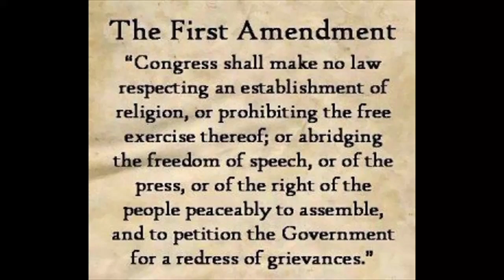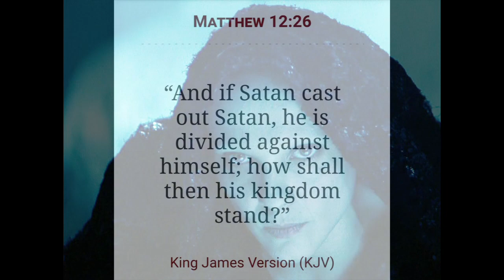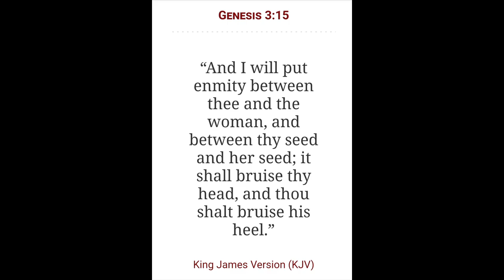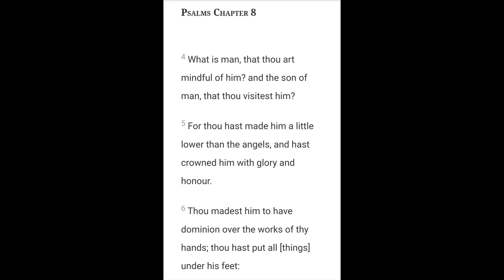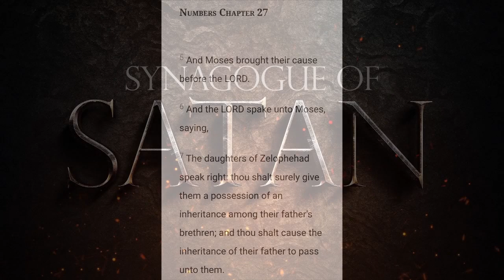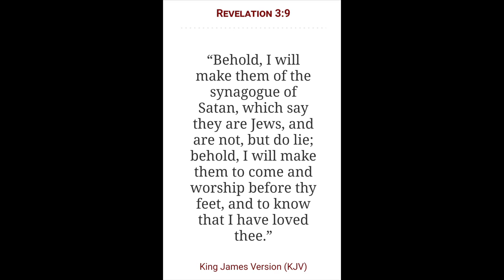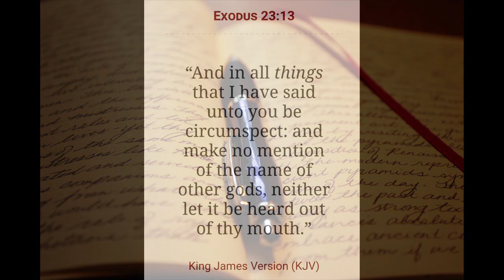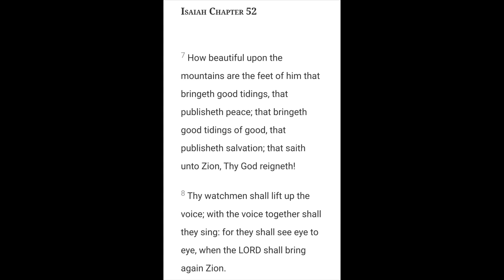What's in a Name